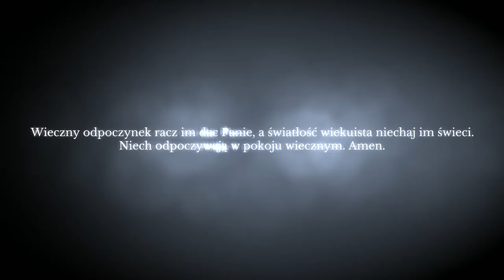CEMETERY ANIMATION 3D VIDEO HD | Free HD Video - no copyright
This video is free to use you can use this video for your project or commercial purpose but you can't sell this footage/video. You don't need to ask for any permission to use this footage. The movie is mine, I am the creator.
You can use this video for your project or commercial purpose even don't ask for any permission. Want to use this footage? Follow Instructions.
2. Download Video And Edit A little bit like (voice-over, add text, etc)
3. Must put this following in your video description ⮟⮟⮟